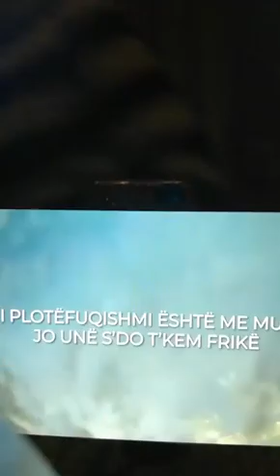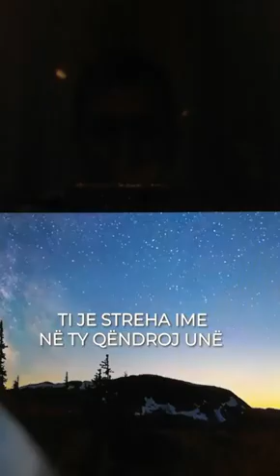Zoti do që zemra jote ti përkasi atij. Arjan Kondakci